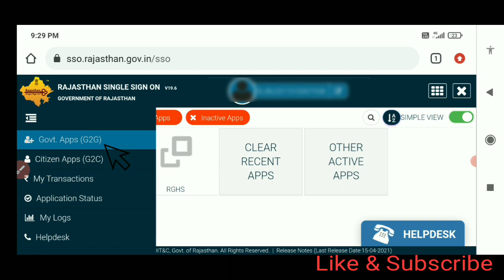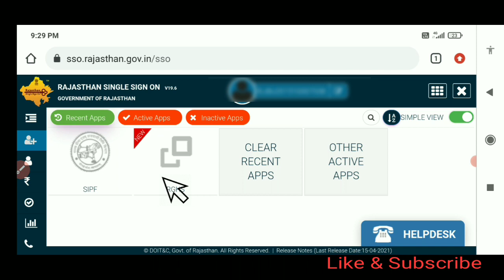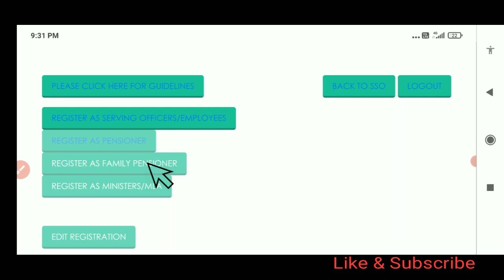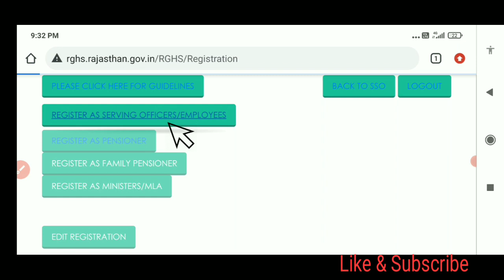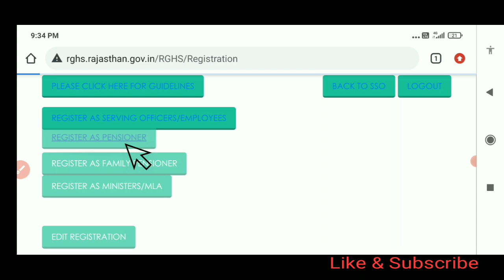Rghs yojana Update | Rghs योजना में एडिट कैसे करें। Rghs योजना में अब करें नए तऱीके से रजिस्ट्रेशन।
Rghs योजना अब ऐसे करें रजिस्ट्रेशन और एडिट।

SSO 👉इस 👇लिंक👇पर क्लिक करके आप SSO के जितने भी  वीडियो हमारे चैनल पर है आप देख सकते है।👇